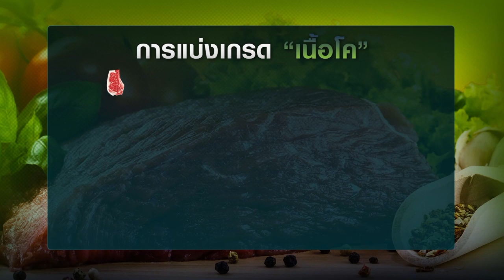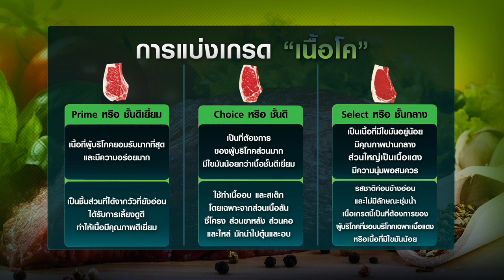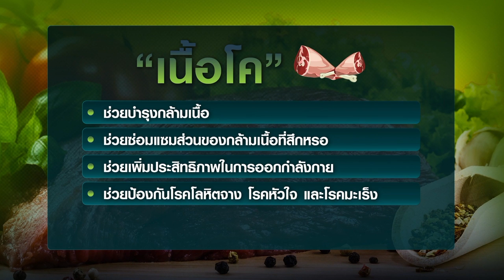สายเนื้อห้ามพลาด ! เนื้อโคแต่ละส่วน ทำเมนูไหนอร่อยสุด | เกษตรนิวเจน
ระดับไขมันแทรกกล้ามเนื้อ หรือ Marbling (มาบลิง) มันคืออะไร ไปฟังคำตอบกันค่ะ

ไขมันสีขาวแทรกอยู่ในมัดกล้ามเนื้อที่มองเห็นได้ด้วยตาเปล่า เป็นเส้นเล็กๆ กระจายตัวอยู่ภายในกล้ามเนื้อ จนมีลักษณะคล้ายกับลายหินอ่อนไขมันที่แทรกอยู่ในมัดกล้ามเนื้อนี้ทำให้เนื้อมีความนุ่มขึ้น ช่วยให้หล่อลื่นในขณะที่เคี้ยวและกลืนเนื้อ และช่วยกระตุ้นการหลั่งน้ำลาย จึงทำให้เกิดความรู้สึกชุ่มน้ำอยู่ในปาก เนื้อที่มีไขมันแทรกอยู่ภายในมัดกล้ามเนื้อทำให้รู้สึกชุ่มน้ำได้ดี เนื้อวัวที่มีเกรดสูงจะมีปริมาณไขมันแทรกกล้ามเนื้อมาก

ส่วนการแบ่งเกรดเนื้อโคนั้น แบ่งออกเป็น Prime หรือ ชั้นดีเยี่ยม เป็นเนื้อที่ผู้บริโภคยอมรับมากที่สุด และมีความอร่อยมาก เป็นชิ้นส่วนที่ได้จากวัวที่ยังอ่อน ได้รับการเลี้ยงดูดี ทำให้เนื้อมีคุณภาพดีเยี่ยม

Choice หรือ ชั้นดีเป็นที่ต้องการของผู้บริโภคส่วนมาก เนื่องจากเนื้อมีคุณภาพสูง แต่มีไขมันน้อยกว่าเนื้อชั้นดีเยี่ยม เนื้อที่ผลิตส่วนใหญ่เมื่อนำมาจัดเกรดแล้วมักอยู่ในระดับนี้และมักใช้ทำเนื้ออบและสเต็ก โดยเฉพาะจากส่วนเนื้อสัน ซี่โครง ส่วนขาหลัง ส่วนคอ และไหล่มักนำไปตุ๋นและอบ

สุดท้าย Select หรือ ชั้นกลางและทั่วไปเป็นเนื้อที่มีไขมันอยู่น้อย มีคุณภาพปานกลาง ส่วนใหญ่เป็นเนื้อแดง มีความนุ่มพอสมควร แต่รสชาติค่อนข้างอ่อนและไม่มีลักษณะชุ่มน้ำเนื้อเกรดนี้เป็นที่ต้องการของผู้บริโภคที่ชอบบริโภคเฉพาะเนื้อแดง หรือเนื้อที่มีไขมันน้อย

นอกจากจะดูที่ระดับไขมันแทรกแล้ว ยังคำนึงถึงปัจจัยอย่างอื่นด้วย เช่น อายุของสัตว์ ซึ่งมีผลต่อความนุ่มและความเหนียวของเนื้อ ความแน่นของเนื้อพื้นท้อง หรือความแน่นของส่วนผิวหน้าของเนื้อแดง สีของเนื้อสัตว์ และอัตราส่วนของกล้ามเนื้อกระดูก และไขมันในแต่ละส่วนของซากที่จะต้องมีความเหมาะสม